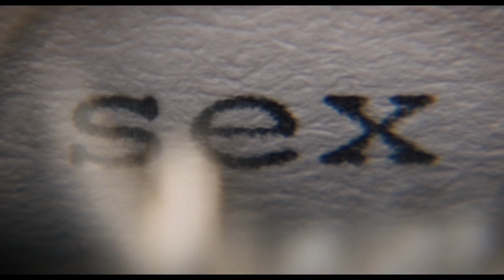Die Berufung | Offizieller HD Trailer | Deutsch German | (2018)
Jetzt auf Blu-ray, DVD und als Download.
Seht hier den offiziellen deutschen Trailer zu DIE BERUFUNG - IHR KAMPF FÜR GERECHTIGKEIT.

Es sind die 50er Jahre in den Vereinigten Staaten von Amerika. Frauen dürfen weder als Polizeibeamtinnen arbeiten noch in Princeton studieren. Ruth Bader Ginsburg will diese Welt verändern. Sie studiert als eine von wenigen Frauen Jura an der Elite-Universität Harvard. Nach ihrem Abschluss als Jahrgangsbeste muss sie sich mit einer Stelle als Professorin zufriedengeben, obwohl sie lieber die Gerichtssäle erobern würde – ein Privileg, das ihren männlichen Kollegen vorbehalten ist. Dank ihres Mannes und Steueranwalts Marty wird sie eines Tages auf den Fall Charles Moritz aufmerksam. Trotz der aufopfernden Pflege seiner kranken Mutter, wird Moritz nicht der übliche Steuernachlass gewährt – aufgrund seines Geschlechts. Ruth wittert einen Präzedenzfall, der eine seit Jahrzehnten stillstehende Gesetzeslage ad absurdum führt. Mit eisernem Willen und scharfem juristischen Verstand zieht Ruth endlich vor Gericht und in einem leidenschaftlichen Kampf gegen die Diskriminierung von Frauen (und Männern).

Unter der Regie von Mimi Leder („Deep Impact“, „Das Glücksprinzip“) verkörpert die Oscar-nominierte Felicity Jones („Rogue One: A Star Wars Story“, „Die Entdeckung der Unendlichkeit“) Ginsburg’s unverwechselbare Determiniertheit. An ihrer Seite brillieren Armie Hammer („Call Me by Your Name“, „The Social Network“) als Ruths Ehemann und Fels in der Brandung Marty und in weiteren Rollen Oscarpreisträgerin Kathy Bates („Disjointed“, „Bad Santa 2“, „Misery“, „Titanic“), Justin Theroux („Bad Spies“, „Star Wars: Die letzten Jedi“, „Girl on the Train“) und Sam Waterston („Godless“, „Die Erfindung der Wahrheit“). Das Drehbuch zu DIE BERUFUNG stammt aus der Feder von Ginsburgs Neffen, Daniel Stiepleman.